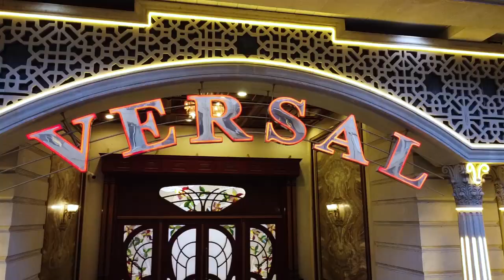Versal Hall yenilənmiş Böyük zal 2023